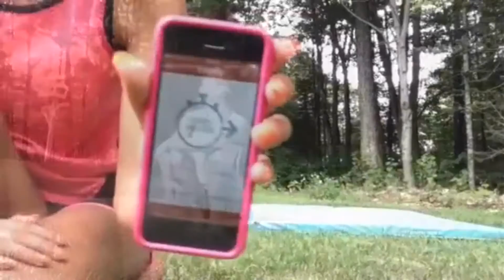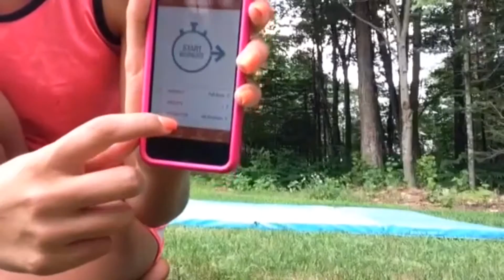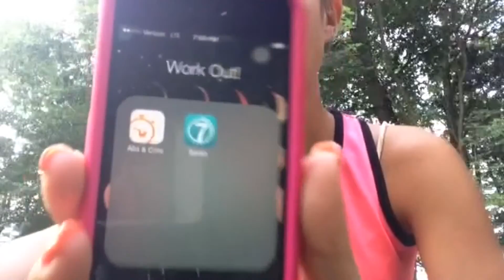How I Workout At Home!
Pervious Video-
MUSIC: Should've Been Us,By Tori Kelly & Lean On,By Dj Snake & Major Lazer
Name: Aaliyah
Editor: iMovie
Age: 13

STALK ME!!